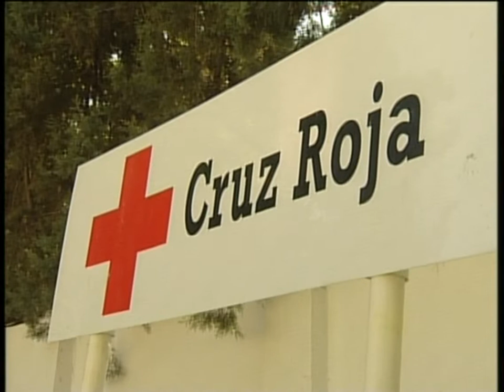Cruz Roja en la provincia de Toledo continúa trabajando por los más desfavorecidos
Cruz Roja en la provincia de Toledo continúa trabajando por los más desfavorecidos. Su labor no para, y aumentan en un 300%, los casos de ayudas a personas en situación complicada.
Ahora más que nunca, es el nombre de la campaña que a principios de año lanzaba Cruz Roja española para captar recursos. Fondos que irán a parar a personas que las crisis les está dando un duro palo económico.
Pero la solidaridad no está en crisis, desde Cruz Roja en Toledo, aseguran que voluntarios y donaciones se mantienen, pero necesitan un pequeño empujón, ya que tienen que suplir la falta de ayudas institucionales y el aumento de las necesidades en la calle la ONG afronta un futuro a pasar de todo, lleno de muchas esperanzas.
Ellos están dando su tiempo para ayudar muchas personas. Ahora es el momento para echarles una mano. Cualquier aportación es buena para que continúe un trabajo altruista y beneficiosos para la sociedad.